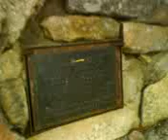Una caja de sorpresas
En un mirador, en el Puerto de la Fuenfría (CERCEDILLA), hay una caja que puedes encontrar con un poco de paciencia.. dentro hay algo que te puede sorprender...
Te lo recomiendo...!